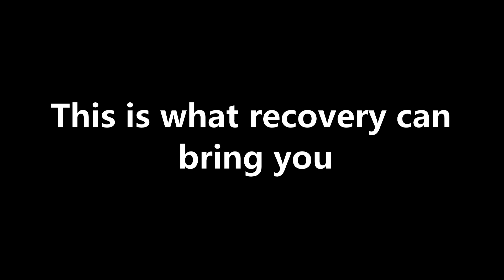An extraordinary day in recovery | Anorexia recovery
My first big adventure in recovery. This is an example of what recovery bring you - a full life with lots of adventures and laughs and happy times. Recovery doesn't have to be miserable all the time, when you let the good times happen they can. It was a big challenge day in many ways but the outcome was so worth it. Grab yourself a snack and sit back and enjoy the view with me,